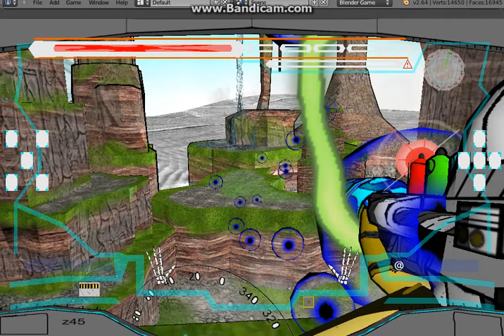TerraMat Flats Desert 2.0 Blender Game Engine